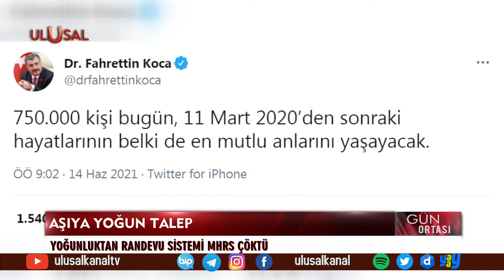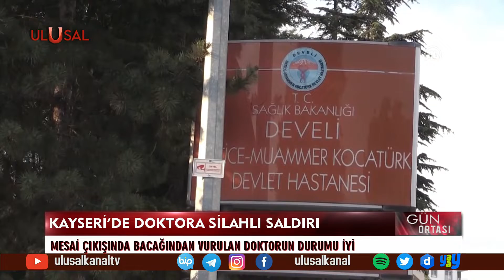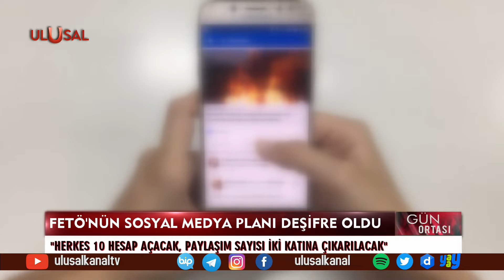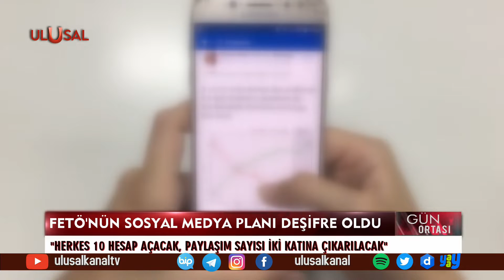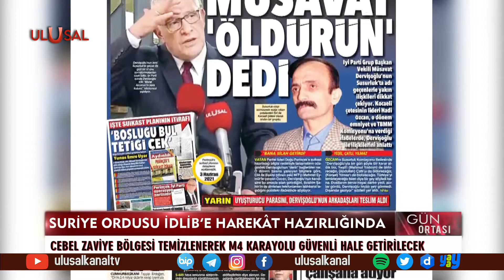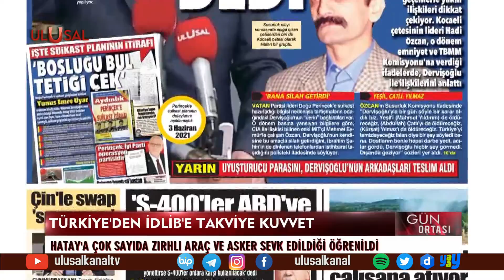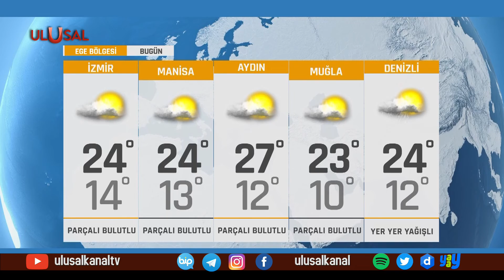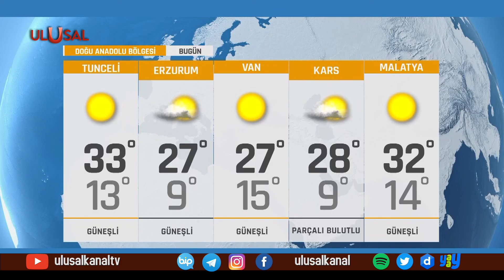Gün Ortası - 15 Haziran 2021 - Yeşim Eryılmaz -Özgür Altınbaş - Prof. Dr. Hasan Ünal - Ulusal Kanal